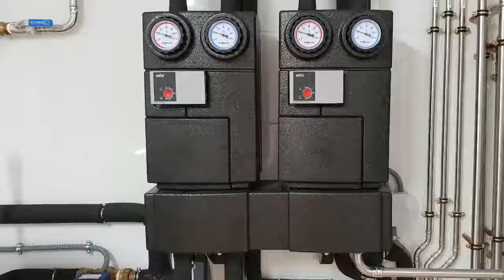Instalación de calefacción y aire acondicionado en Vilagarcía y alrededores- Millán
Trabajamos en el sector de la climatización, fontanería, saneamiento y energías renovables.

Disponemos de una amplia gama de productos y contamos con los principales proveedores del mercado.

CALEFACCIÓN MILLÁN